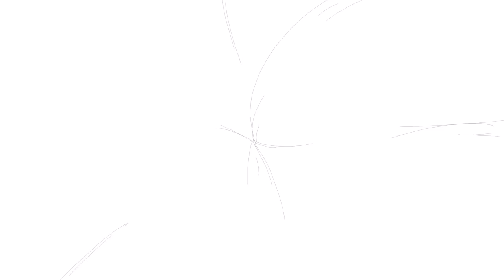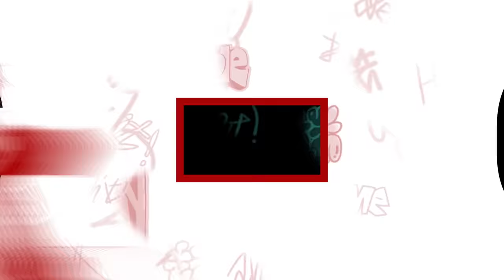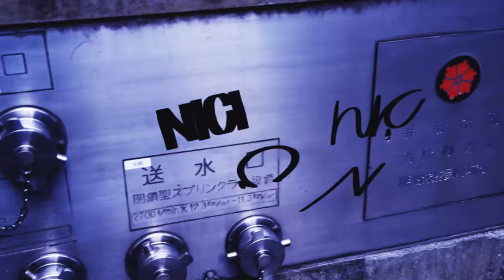Buster Bros!!!「IKEBUKURO WEST BLOCK PARTY」MV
ヒプノシスマイク 2nd ALBUM『CROSS A LINE』よりイケブクロ・ディビジョン Buster Bros!!! 歌唱曲「IKEBUKURO WEST BLOCK PARTY 」MV公開！

Music Video Creator：ピンクじゃなくても  / 下田 芳彦

【タイトル】『.Buster Bros!!!』
【発売日】6月26日(水)
【品番】 KICA-3306
【定価】¥2,530（税抜価格 ¥2,300）
【収録内容】
　M1：「H歴維新」山田一郎
　M2：「Sunshine」山田二郎
　M3：「朱夏」山田三郎
　M4：Drama Track「My Generation」

【パッケージ仕様】
初回製造分のみスペシャルデジパック仕様

🎤ヒプマイ史上初のディビジョン別ライブ開催🎤

ヒプノシスマイク - Division Rap Battle -
「『ヒプノシスマイク - Division Rap Battle -  8th LIVE CONNECT THE LINE』Blu-ray・DVD」
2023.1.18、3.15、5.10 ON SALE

『ヒプノシスマイク - Division Rap Battle -  8th LIVE CONNECT THE LINE to MAD TRIGGER CREW』
Blu-ray・DVD
【発売日】2023年1月18日（水）
【価格・品番】
Blu-ray：¥8,800（税抜価格：¥8,000）KIXM-521
DVD：¥7,700（税抜価格：¥7,000）KIBM-940～1

『ヒプノシスマイク - Division Rap Battle -  8th LIVE CONNECT THE LINE to どついたれ本舗』
Blu-ray・DVD
【価格・品番】
Blu-ray：¥8,800（税抜価格：¥8,000）KIXM-522
DVD：¥7,700（税抜価格：¥7,000）KIBM-942～3

『ヒプノシスマイク - Division Rap Battle -  8th LIVE CONNECT THE LINE to 麻天狼』
Blu-ray・DVD
【発売日】2023年3月15日（水）
【価格・品番】
Blu-ray：¥8,800（税抜価格：¥8,000）KIXM-523
DVD：¥7,700（税抜価格：¥7,000）KIBM-944～5

『ヒプノシスマイク - Division Rap Battle -  8th LIVE CONNECT THE LINE to Bad Ass Temple』
Blu-ray・DVD
【価格・品番】
Blu-ray：¥8,800（税抜価格：¥8,000））KIXM-524
DVD：¥7,700（税抜価格：¥7,000）KIBM-946～7

『ヒプノシスマイク - Division Rap Battle -  8th LIVE CONNECT THE LINE to Buster Bros!!!』
Blu-ray・DVD
【発売日】2023年5月10日（水）
【価格・品番】
Blu-ray：¥8,800（税抜価格：¥8,000）KIXM-525
DVD：¥7,700（税抜価格：¥7,000）KIBM-948～9

『ヒプノシスマイク - Division Rap Battle -  8th LIVE CONNECT THE LINE to Fling Posse』
Blu-ray・DVD
【価格・品番】
Blu-ray：¥8,800（税抜価格：¥8,000）KIXM-526
DVD：¥7,700（税抜価格：¥7,000）KIBM-950～1

‹特典映像›
8th LIVE CONNECT THE INTERVIEW

‹全巻購入特典›
①「ABEMA」で生放送したふたつの豪華映像
「ヒプノシスマイク NO TICKET LIVE 3時間生放送！」3時間映像
「ヒプノシスマイク – Division Rap Battle - ≪2nd D.R.B≫Final Battle 結果発表会」から
「SUMMIT OF DIVISIONS」歌唱映像
②全巻収納BOX
※各商品に封入されたシリアルコードを後日開設される専用フォームに入力して頂いた方へ、配送させて頂きます。

‹法人別オリジナル特典(全タイトル共通内容)›
アニメイト：56mm缶バッジ3個セット
Amazon.co.jp：B2布ポスター
ELR Store：スクエア缶バッジ（78×53mm）
HMV：アクリルキーホルダー
楽天ブックス：スマホショルダー
ゲーマーズ：A3タペストリー
タワーレコード：L版ブロマイド
TSUTAYA：2L版ブロマイド
メーカー特典：ジャケ写ステッカー
※メーカー特典の対象店舗は後日お知らせいたします。
※特典の絵柄は後日公開致します。